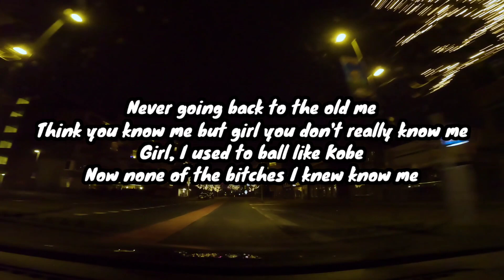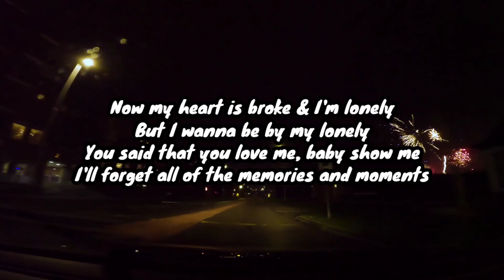Kuahi - How Do You Feel? (Official Lyrics Video)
: ̗̀➛ Song: Kuahi - How Do You Feel?
: ̗̀➛ Lyrics:

[Hook]
You feel, like you're not the only one to heal
Another fucking hoe, took my heart then dipped
Like, you're not the only one to heal
Hate me? But I know you love me still
Yeah, I know you miss me
And I know you still wanna kiss me
Cause I showed you what it feels like
Now you know what real love feels like

[Verse 1]
Never going back to the old me
Think you know me but girl you don't really know me
Girl, I used to ball like Kobe
Now none of the bitches I knew know me
Now my heart is broke & I'm lonely
But I wanna be by my lonely
You said that you love me baby show me
I'll forget all of the memories and moments